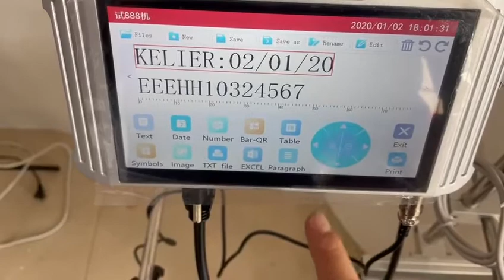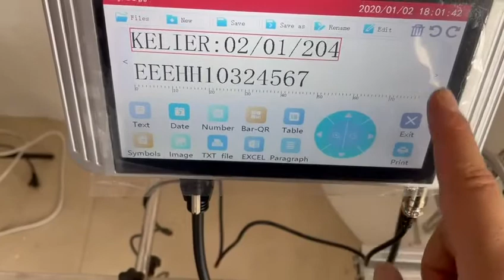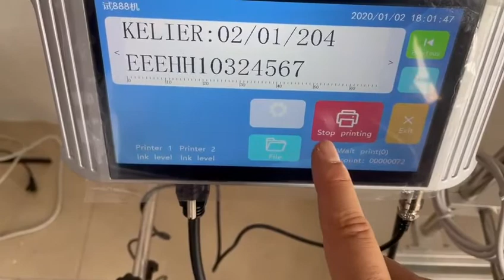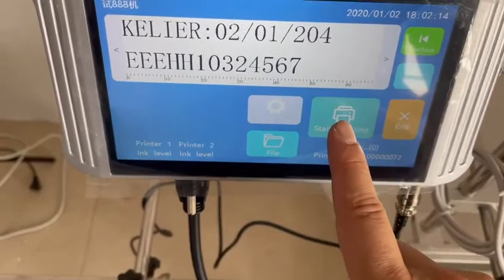KX180 Brand new online inkjet printer Date printing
Chengdu Kelier Electronic Co., Ltd. A manufacturer in TIJ printer, laser marking machine, paging machine, and accessories. Welcome inquiry!
Contact person: Esther Wang
ADD: Rm.2030,666# Jinfu Road, Jinniu District, Chengdu,China,610036